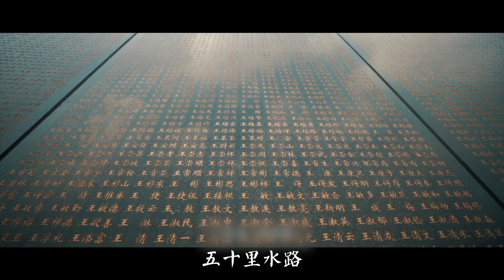南征北戰「生來倔強&浏阳河•民樂改編」【人声Voice与竹笛Bamboo flute、二胡erhu】70周年献礼▎新怪音MonsterMusic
新怪音MonsterMusic民樂改編[南征北戰•生來倔強］和[浏阳河］，人聲，竹笛和二胡演奏，戏曲唱腔更是錦上添花。70周年献礼，年轻人要热爱祖国，祝福祖国繁荣昌盛~
新怪音MonsterMusic，是来自各大音乐学院的有志青年，做“如我所愿”的音乐。

犯我中华者，虽远必诛！
生来倔强+年轻人要热爱祖国（戏腔）+浏阳河。
听我的！浏阳河是万能的！
《生来倔强》
原唱：南征北战NZBZ
演唱：梁晶晶
二胡：周光明
竹笛/改编/录混/视频：徐泽灏